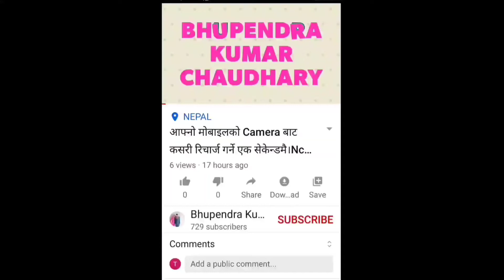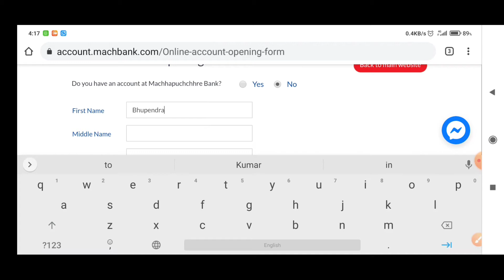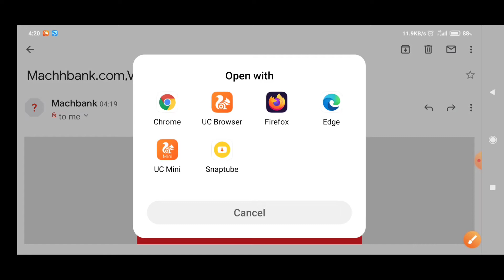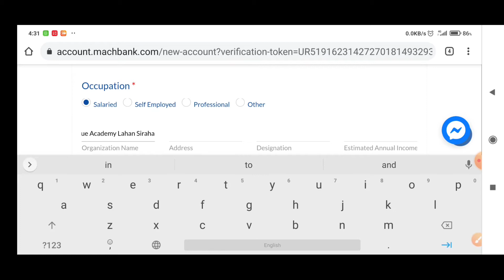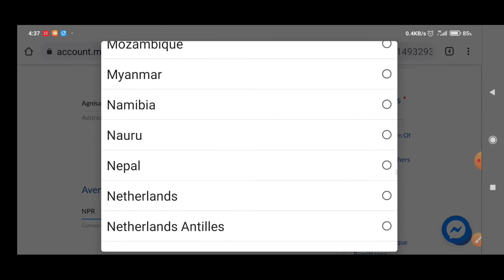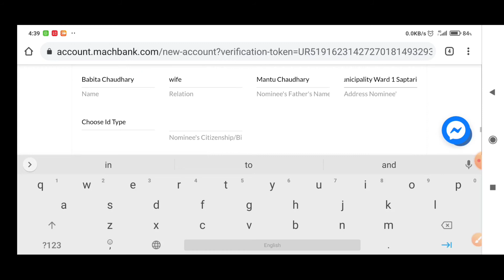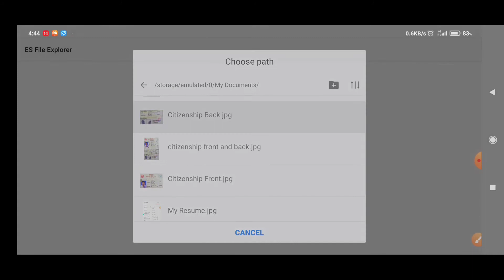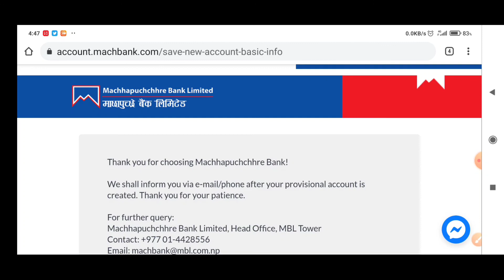How To Open Online Bank Account in Machhapuchhre Bank | माछापुच्छ्रे बैंकमा अनलाइन बैंक खाता खोल्ने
In this video I am teaching you how to open online bank account in machhapuchhre bank limited.

1.how to open online bank account in machhapuchhre bank limited
2.how to open online bank account in machhapuchhre bank limited 2021
3.how to open online bank account in machhapuchhre bank limited 2077
4.how to open online bank account on machhapuchhre bank limited
5.how to open online bank account on machhapuchhre bank limited 2021
6.how to open online bank account on machhapuchhre bank limited 2078
7.how to apply online form for online bank account in machhapuchhre bank limited
8.how to apply online form of Machhapuchhre Bank Limited
9.how to open online bank account in global ime bank limited
10.how to open online bank account in siddhartha bank limited
11.how to open online bank account in sanima bank limited
12.how to open online bank account in nabil bank limited
13.how to open online bank account in sunrise bank limited